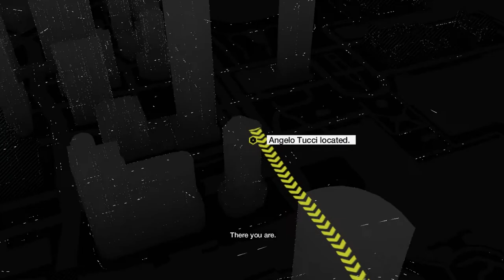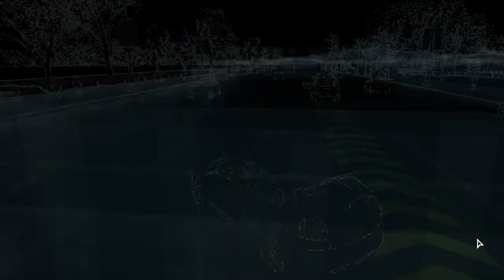Watch Dogs #13 Sacrifices Must Be Made!